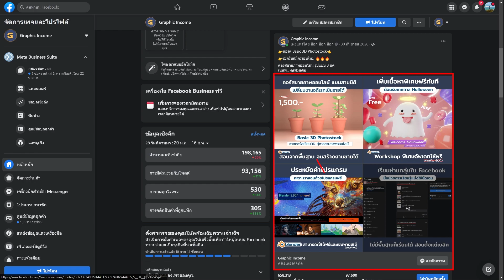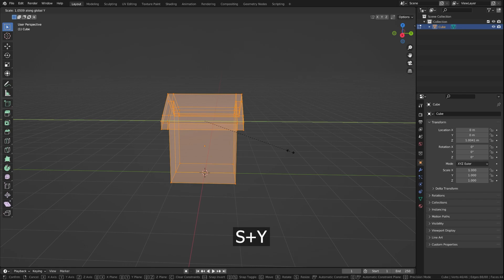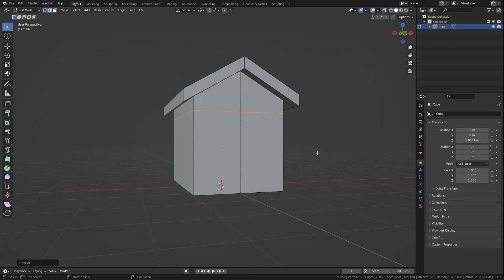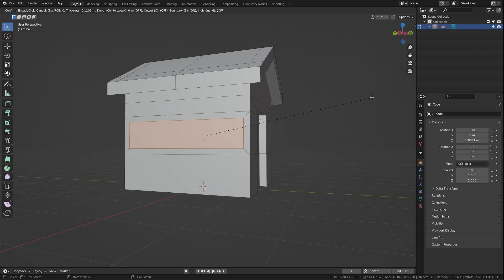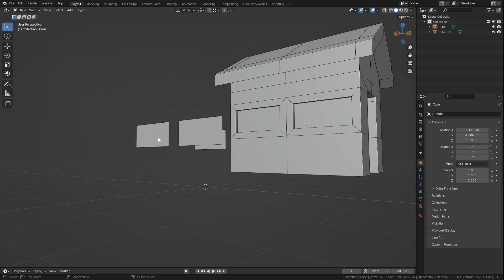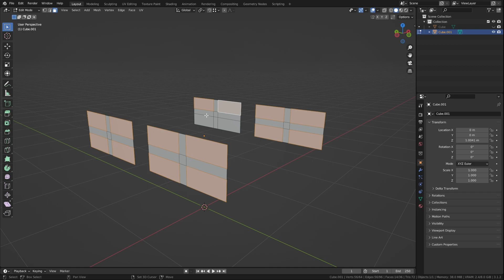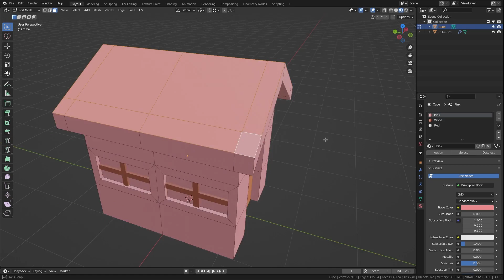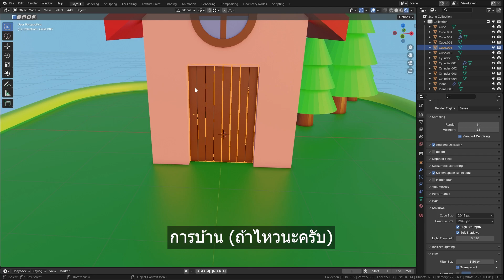สอน Blender สร้างโมเดลบ้าน ง่าย จบ ในคลิปเดียว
คลิปนี้เหมาะกับมือใหม่ที่มือพื้นฐานมาบ้างแล้ว
สอนทำบ้านง่ายๆ ด้วยโปรแกรม Blender จ้า
ใครทำเสร็จแล้วเอามาอวดด้วยนะ

สมัครคอร์สเรียนได้ที่

เข้ามาแลกเปลี่ยนพูดคุย ส่งการบ้าน อวดผลงาน ได้ที่กลุ่มนี้เลยครับ
อาจมีการจัดกิจกรรมแจกคอร์สเรียนฟรีเป็นช่วงๆ